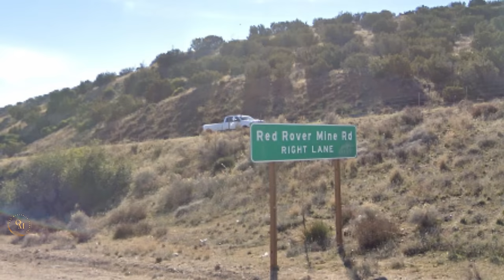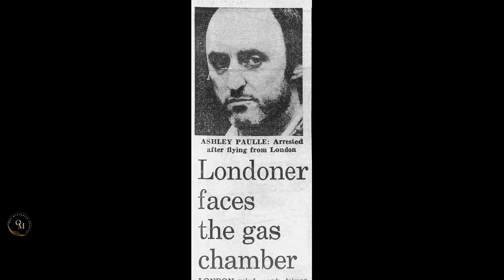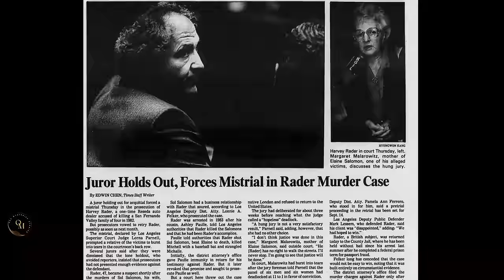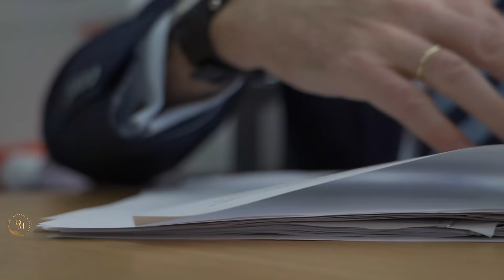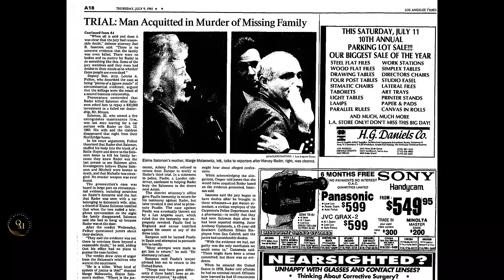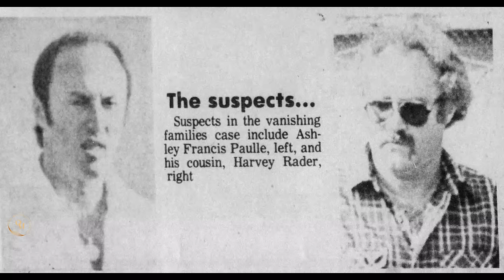The Mysterious Disappearance of the Salomon Family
Join us as we delve into the chilling case of the Salomon family's disappearance. This unsolved mystery has captivated true crime enthusiasts for decades. We'll explore the theories and suspects, including Harvey Rader and Ashley Paulle, in this spine-tingling video. Watch now for all the details behind this mysterious case.

All negative comments about victims, or the story will immediately be deleted. If negative comments become a pattern, then you will be blocked from my channel. Please be kind and respectful.

👉All photos with the video remain the property of their respectful owners. If one of your photos is featured here without attribution, please leave a comment on the video and full credit will be given.
All source information is available upon written request detailing reason for requesting.

In my videos I do my very best to research mostly from what I find online or from articles that are available. If I personally speak to anyone actually directly involved in the case, I will mention that in the video.

 Chapters
00:00 – Introduction
00:30 – Who Are the Salomons?
04:24 – The Disappearance:
07:57 – Initial Investigation
12:57 – Ashley Paulle
16:02 – The Unraveling Story
18:33 – The First Trial of Harvey Rader
20:49 - The Second & Third Trials
23:10 – The Aftermath
24:43 – The End